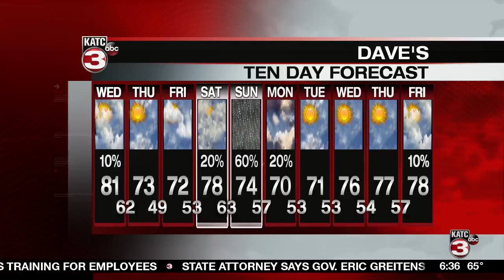Cool Schools: Jesse Owens Elementary